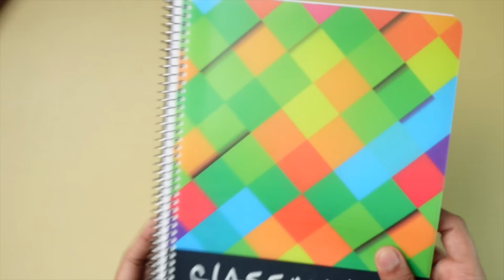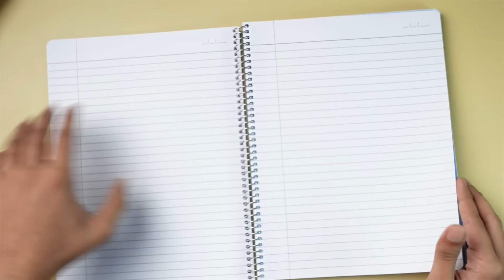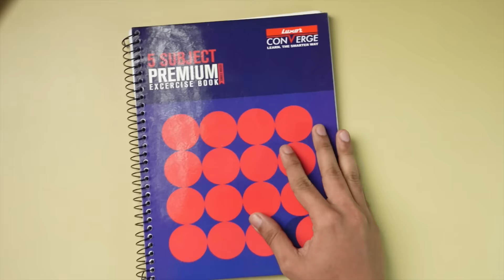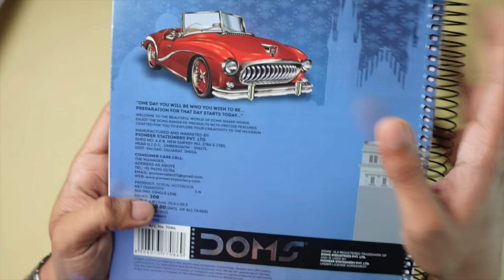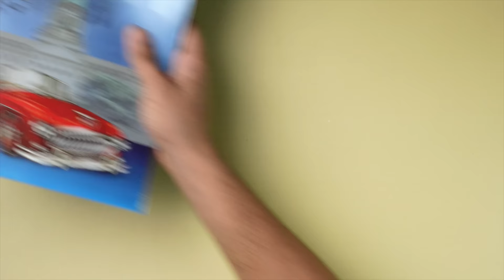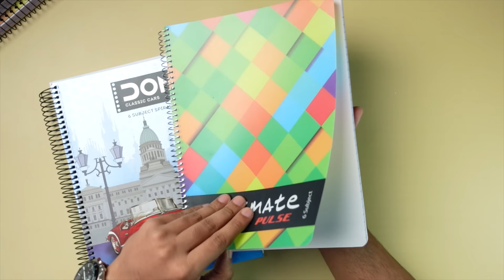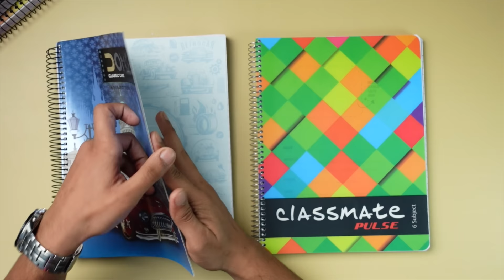Best Spiral Notebook for Students @150 Rs |Classmate Pulse| Luxor Converge |Youva| Doms Spiral 🔥🔥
In this video we have compared the top selling spiral notebooks in India, the notebooks featured in the video are Classmate Pulse- 6 Subject Notebook , Luxor Converge 5 Subject Notebook , Youva Orginal 6 Subject Notebook , Doms Spiral 6 subject (classic car series).

The notebooks have been tested on various factors as listed below

The models compared are listed here :
Timestamps
What's in the Video                                                                                         0:00
Physical Overview of Notebooks                                                                  2:03
Testing Various Pens/Highlighter                                                                9:21
Testing Classmate Pulse                                                                               9:34
Testing Luxor Converge                                                                               15:20
Testing Doms Spiral                                                                                     19:14
Testing Youva Notebook                                                                              22:19
Verdict                                                                                                             24:24
Upcoming Video                                                                                            28:38